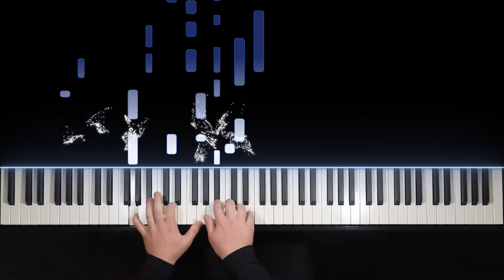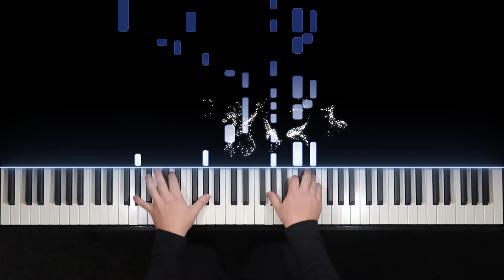Game of Thrones Medley - Piano Arrangement